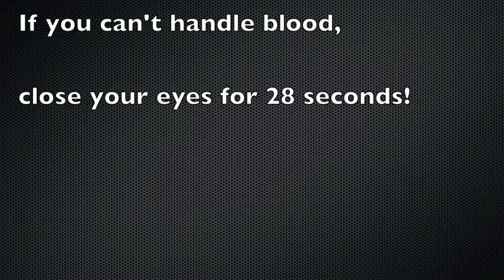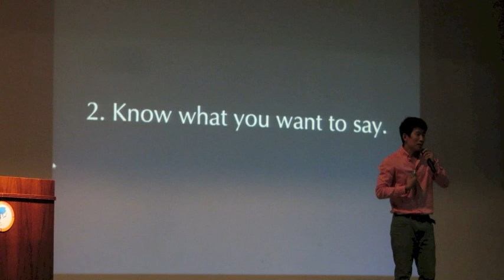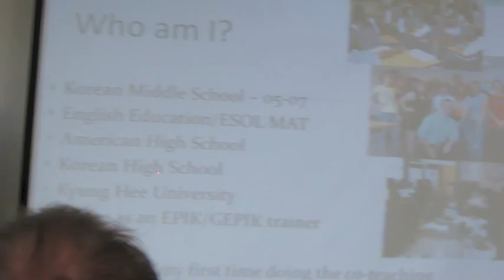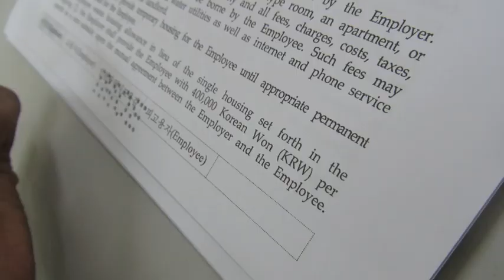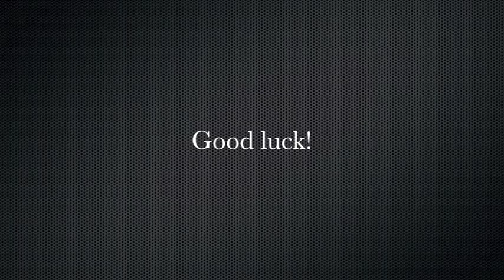English Program in Korea: EPIK in a Nutshell (Orientation)